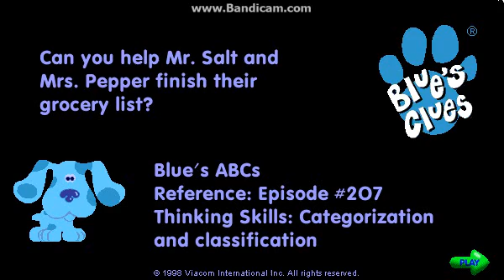Blue's Clues - Blue's ABCs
This is a 1998 Blue's Clues game that was downloaded using the Wayback Machine.